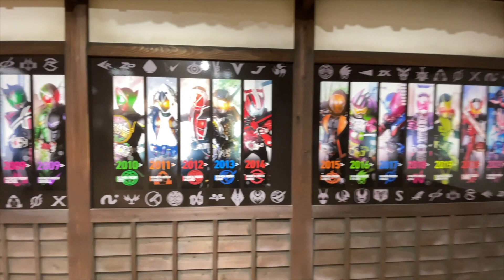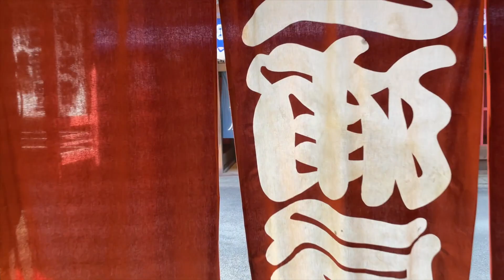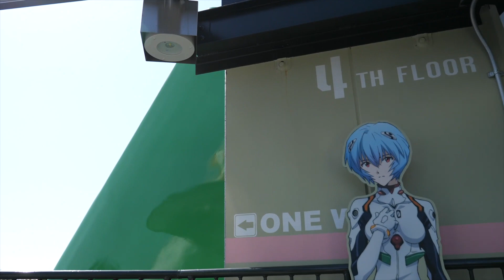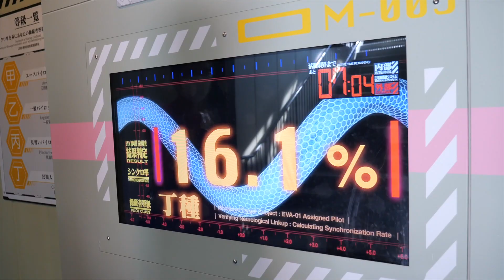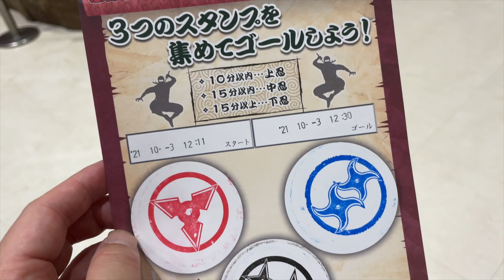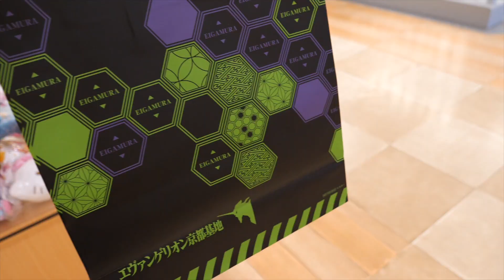東映太秦映画村 （2021/10/3）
映画村に行ってきました。エヴァが良かった。

【カメラ①】
カメラ : iPhone12 Pro
アクセサリ : DJI-OM5

【カメラ②】
カメラ : GH5 MarkII
レンズ : LEICA DG VARIO-ELMARIT 12-60mm / F2.8-4.0 ASPH. / POWER O.I.S.